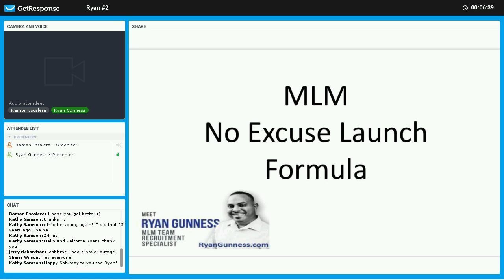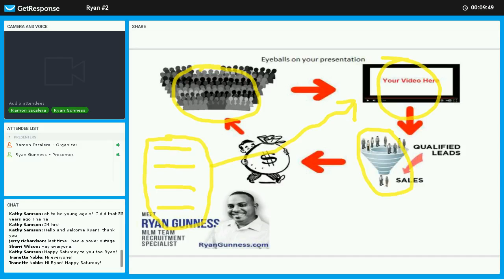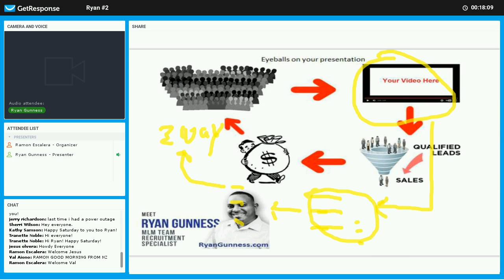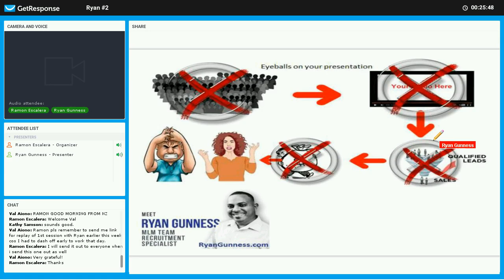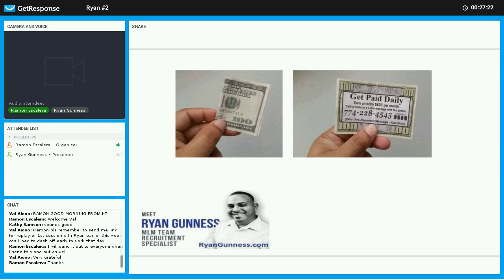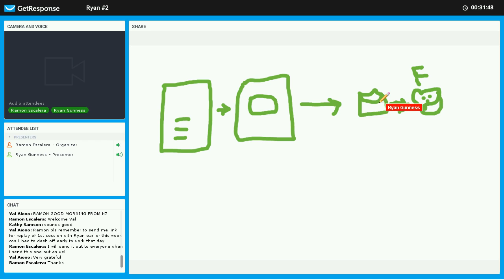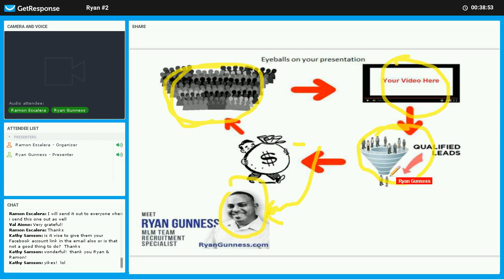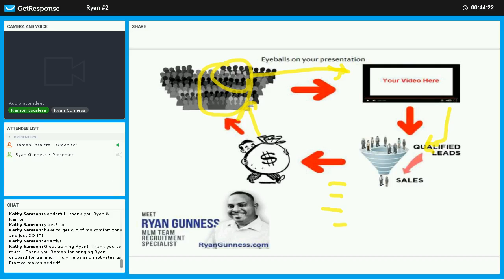Part 2 The Follow Up: Ryan Gunness Professional Trainer & speaker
The follow up process when communication with your leads.